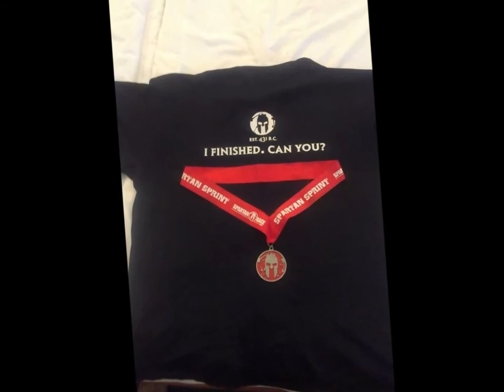Muj film Spartan Sprint 2014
Závod série Spartan race - Spartan Sprint (Maďarsko, Eplény) 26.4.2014